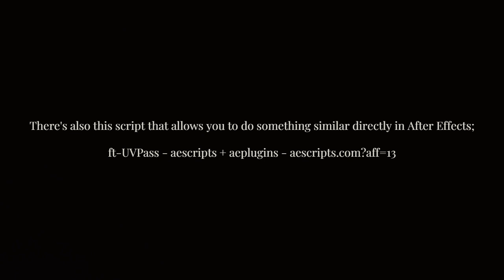Texture remaping in Photoshop using UV PASS.